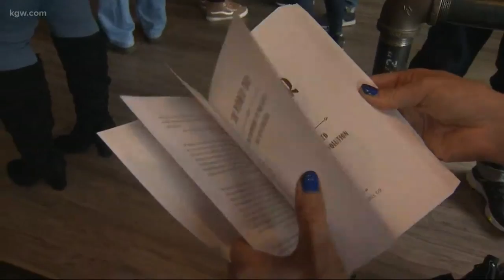The Widmer Way book chronicles the Widmer Brothers' story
The author of a new book celebrates the history of the Widmer Brothers.